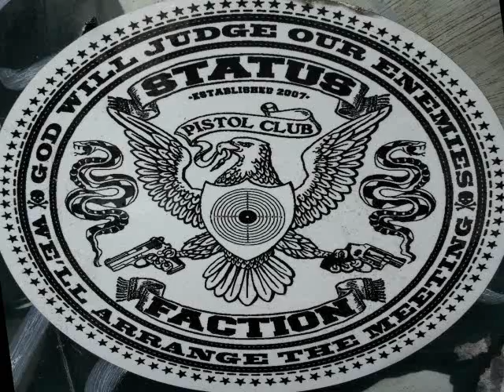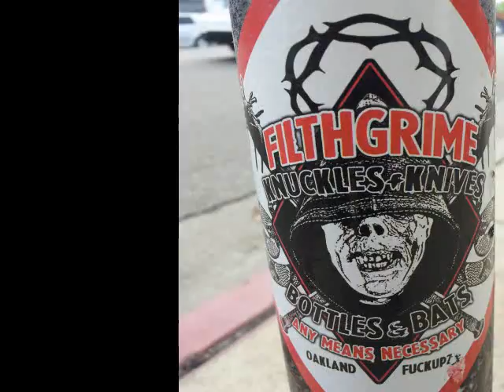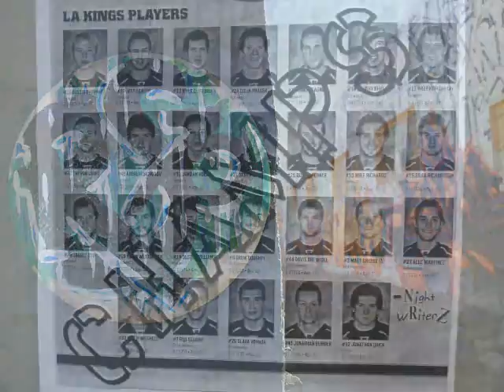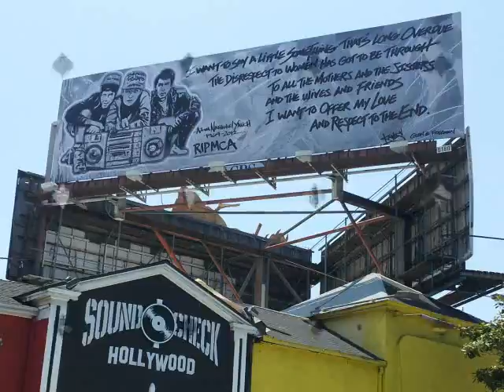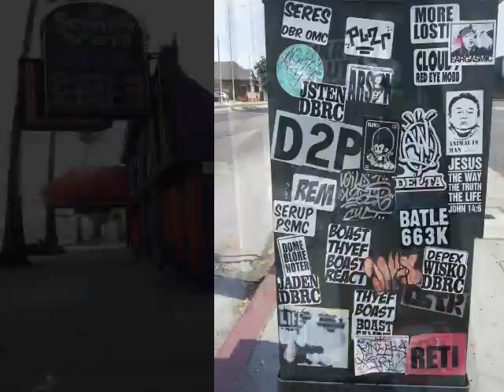LA STREET ART 2012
Best of Street Art around Los Angeles up during the year of 2012